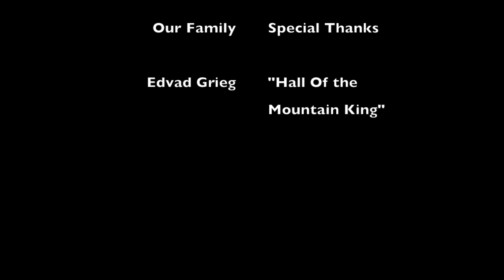This. Is. Podcast. Wk. 16.1 : Cars and Automobiles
In this episode Joshua and Eli discuss their preference in automobiles.